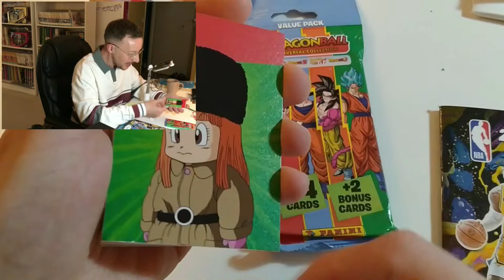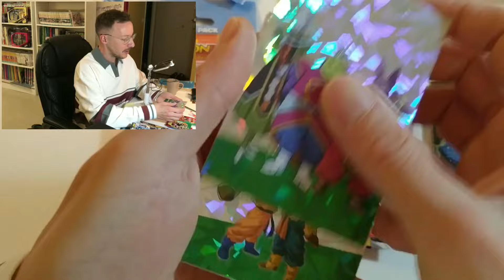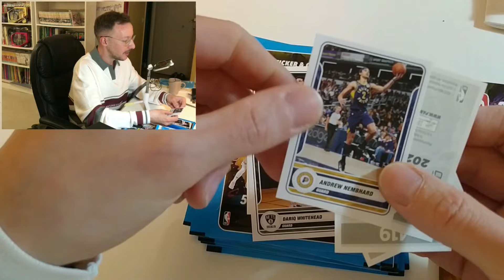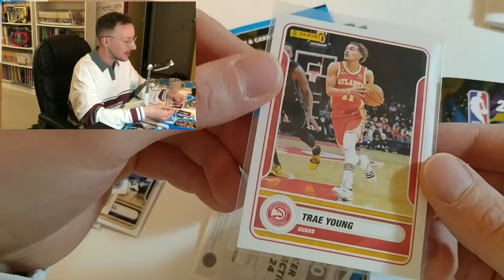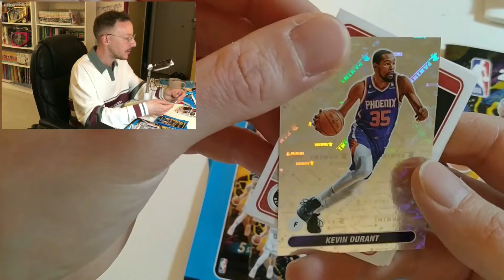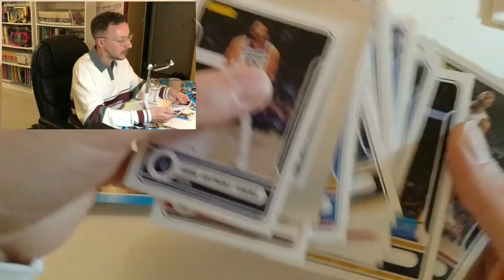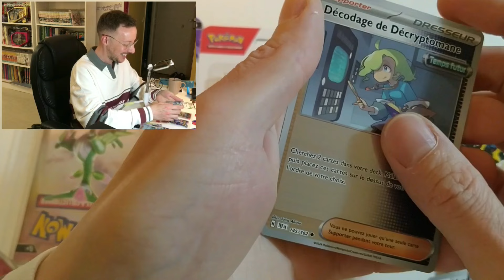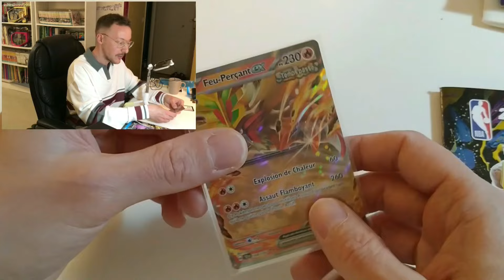Ouverture « EXPRESS »: Panini NBA, cartes Dragon ball Z Bonne surprise !!!